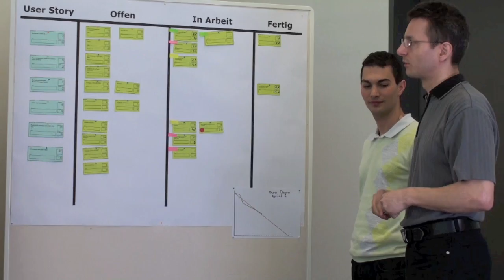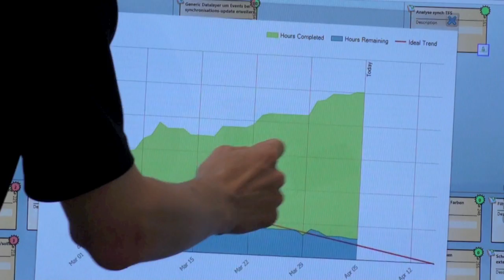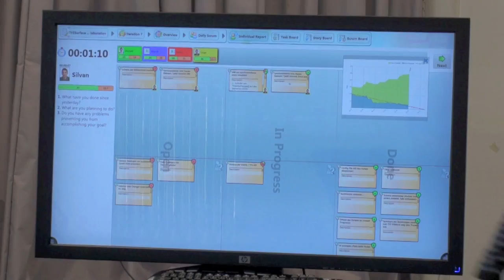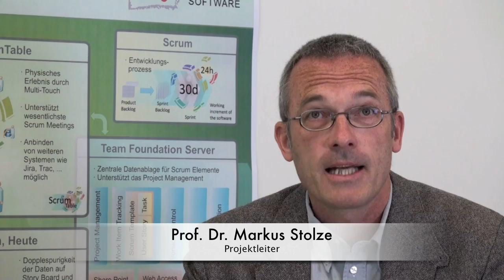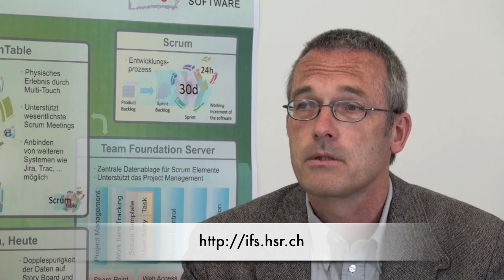ScrumTable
ScrumTable ist eine Software welche es ermöglicht Scrum Meetings auf einem berührungsempfindlichen Bildschirm durchzuführen. Die Software wurde an der Hochschule für Technik in Rapperswil entwickelt.